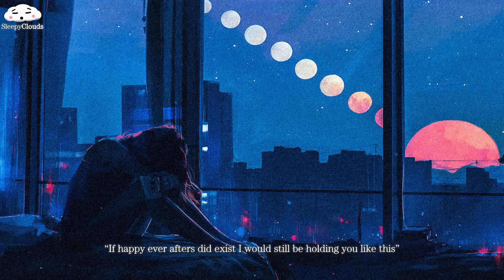Maroon 5 - Payphone (𝒮𝓁𝑜𝓌𝑒𝒹 𝒟𝑜𝓌𝓃)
♥ (Slowed/reverb) Payphone - Maroon 5

★ Payphone Lyrics

And in that time that you wasted
All of our bridges burnt down

But all of our bridges burnt down

While you sitting around wondering
Now when you see me I'm stuntin'
Or what you could've saw
But sad to say it's over for
Phantom pull up, valet open doors